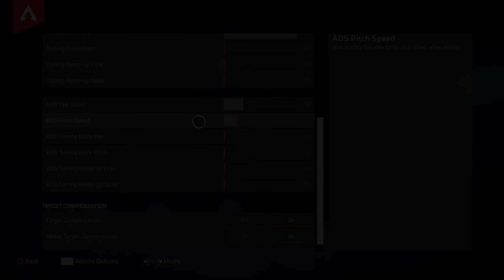Master Your Aim "Unleashing the Best Apex Legends Controller Settings" [Ps4.Xbox.Ps5]